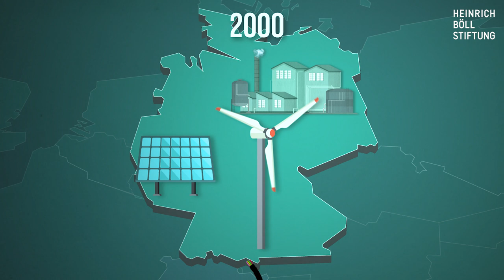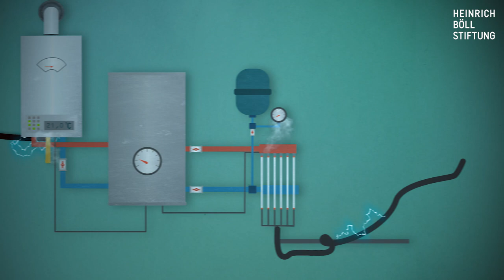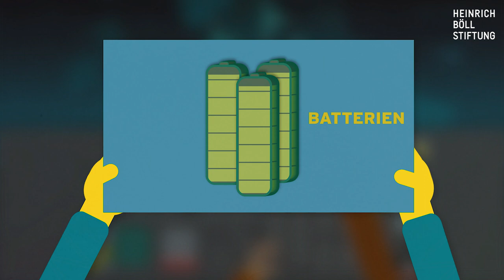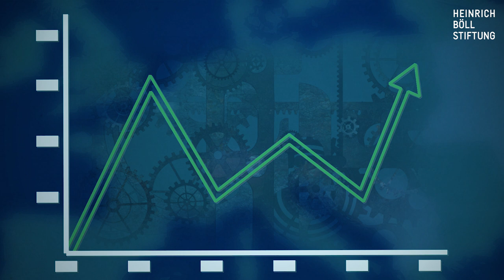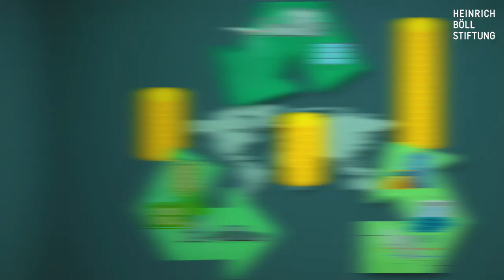Die Energiewende einfach erklärt: Mit Europa, für Europa!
Einfach erklärt: Die Energiewende in Deutschland und warum sie Europa braucht. Erneuerbare Energien wachsen stetig in Deutschland und Europa. Während die erste Phase der deutschen Energiewende auf rein nationaler Ebene stattfand, wird die zweite Phase der Energiewende – wo es darum geht, die Sektoren Strom, Verkehr und Wärme zu koppeln – nur gemeinsam mit Europa zu meistern sein. Der Film erklärt, wobei es darauf für die deutsche Energiewende und –politik ankommt, und warum wir unsere Energie- und Klimaschutzziele nur im europäischen Verbund erreichen können.
Weitere Informationen zum Thema findet ihr im europäischen Energieatlas der Heinrich-Böll-Stiftung. Ihr könnt ihn hier herunterladen oder gratis bestellen: